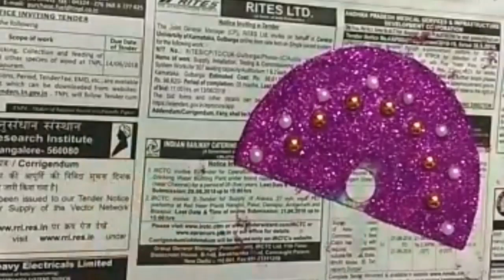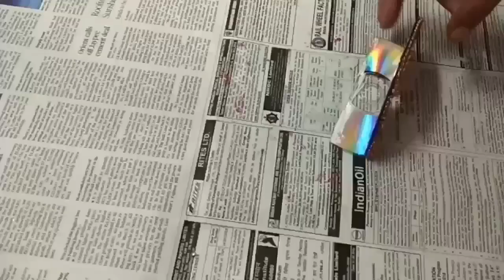to make tissue paper holder#Recycle your old CD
Hello everyone
This video is "how to make tissue paper holder".

WASTECD/DVDCrafts
how to reuse your old CD's
Easy DIY
Tissu paper holder
Room decoration idea
Gift idea

Happy crafting 🙏